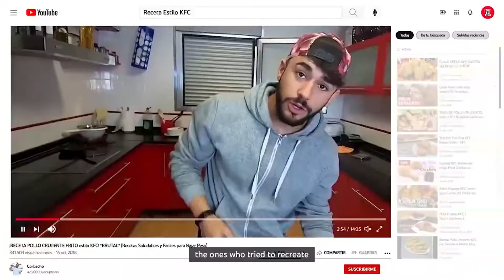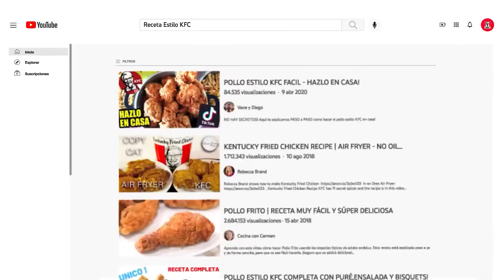KFC Copy/Paste Campaign Reviewed by 20something and Beiersdorf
Advertisers Watching Ads looks at a social media campaign case study this week, chosen by our partners Contagious.
This KFC Copy/Paste campaign in Spain invited consumers to search out KFC copycat videos of the original recipe… all to get free chicken!

It looks and sounds fun and dynamic, but does it fall flat in the end? Are KFC getting involved with the current conversation enough? What was the campaign’s end game?

Find out what our guests Frances Docx (Strategy Director, 20something) and Joe Comiskey (Head of eCommerce - Europe, Beiersdorf) had to say about it.

And you can find out a bit more about the brand’s campaign

Advertisers Watching Ads is a show where advertisers watch other advertiser’s ads and share their views on the latest campaigns that they either love or hate - brought to you Check out all each episode for different themes.